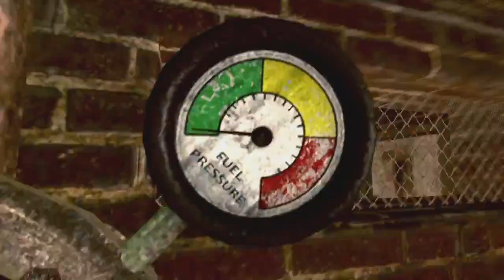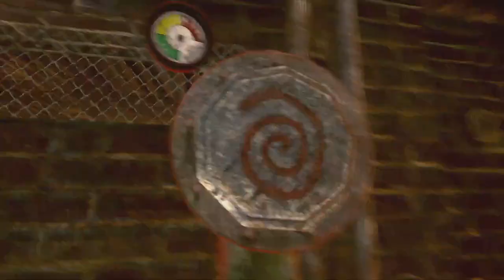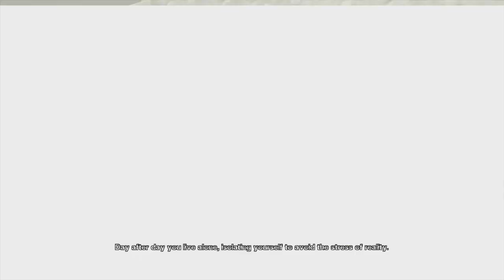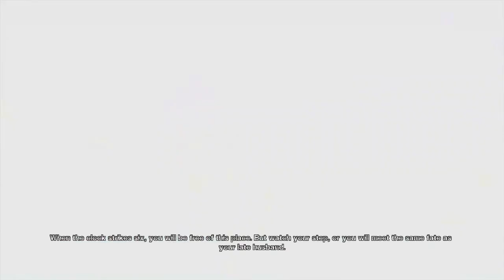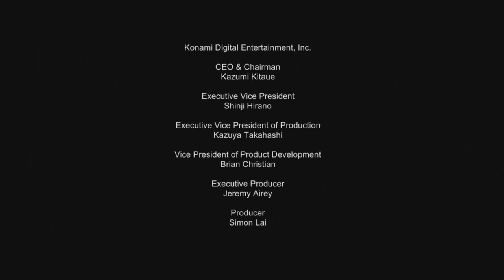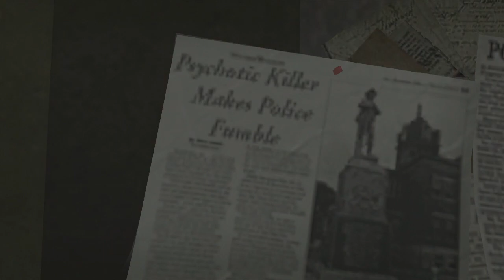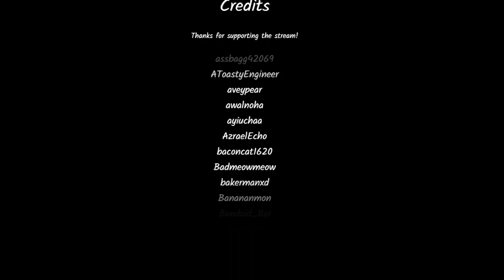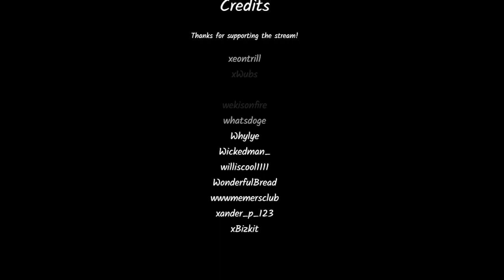Jerma Streams - Saw: The Video Game (Part 2 Finale)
Jerma archived Saw: The Video Game (The original title of this stream was "Mystery game", and was originally streamed/recorded on September 28th, 2020)
This video is part of a larger stream that goes 1. Ratatouille, 2. Saw: The Video Game (Part 2 Finale)

0:00 Start of Stream
1:54 Saw: The Video Game
3:10:04 End of Stream